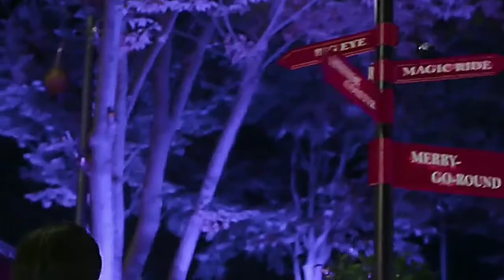THE SOUND OF MAGIC | FMV | LOVE STORY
all credit to the right owner